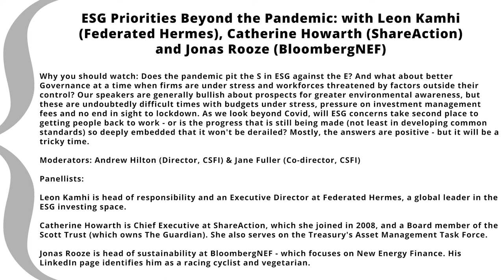ESG Priorities Beyond Covid: Leon Kamhi (Federated Hermes), Catherine Howarth & Jonas Rooze - CSFI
ESG Priorities Beyond the Pandemic: with Leon Kamhi (Federated Hermes), Catherine Howarth (ShareAction) and Jonas Rooze (BloombergNEF)

Why you should watch:  Does the pandemic pit the S in ESG against the E? And what about better Governance at a time when firms are under stress and workforces threatened by factors outside their control?  Our speakers are generally bullish about prospects for greater environmental awareness, but these are undoubtedly difficult times with budgets under stress, pressure on investment management fees and no end in sight to lockdown. As we look beyond Covid, will ESG concerns take second place to getting people back to work - or is the progress that is still being made (not least in developing common standards) so deeply embedded that it won't be derailed? Mostly, the answers are positive - but it will be a tricky time.

Moderators: Andrew Hilton (Director, CSFI) & Jane Fuller (Co-director, CSFI)

Panellists:
Leon Kamhi is head of responsibility and an Executive Director at Federated Hermes, a global leader in the ESG investing space.

Catherine Howarth is Chief Executive at ShareAction, which she joined in 2008, and a Board member of the Scott Trust (which owns The Guardian). She also serves on the Treasury's Asset Management Task Force.

Jonas Rooze is head of sustainability at BloombergNEF - which focuses on New Energy Finance. His LinkedIn page identifies him as a racing cyclist and vegetarian.